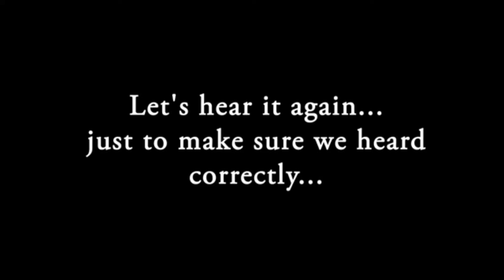Trump Takes on Hank Johnson